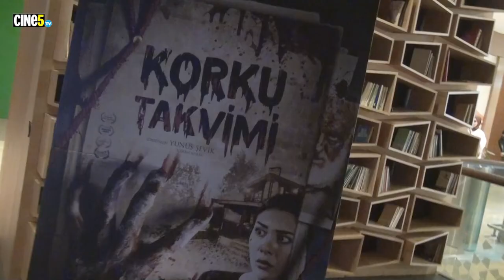Korku Takvimi Gala Cine5 TV